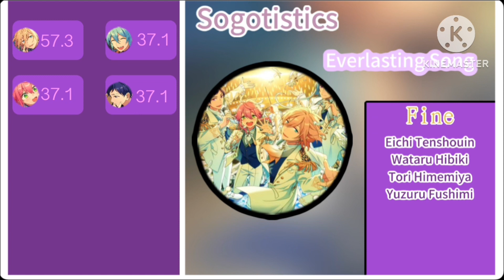Everlasting Song ( Fine ) - Line Distribution